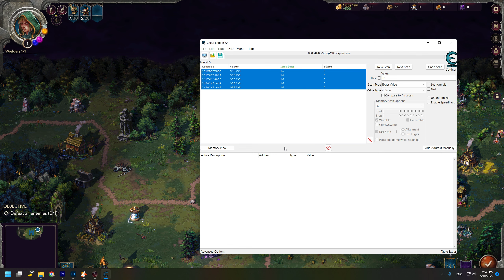Songs of Conquest How to get Money and Resources with Cheat Engine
2. Enjoy